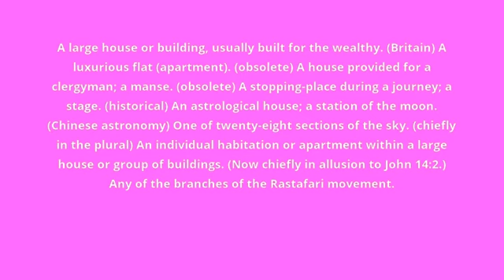what is the meaning of mansion